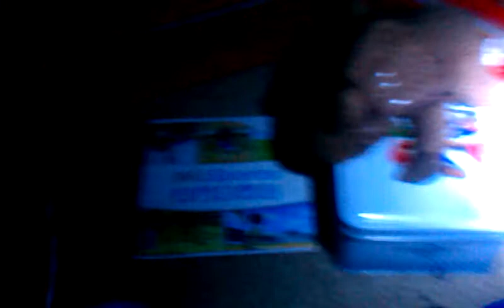Luigi is trapped in a haunted house episode 3